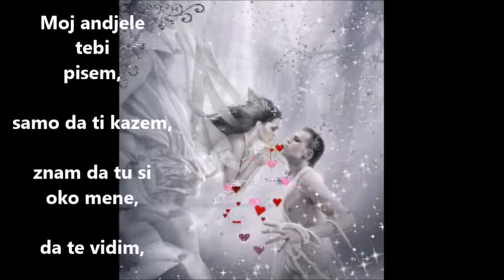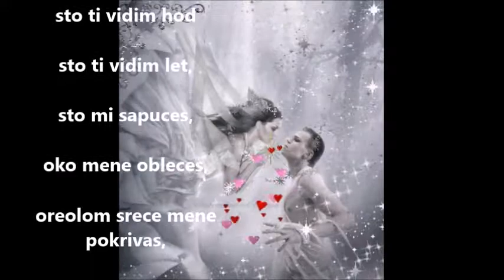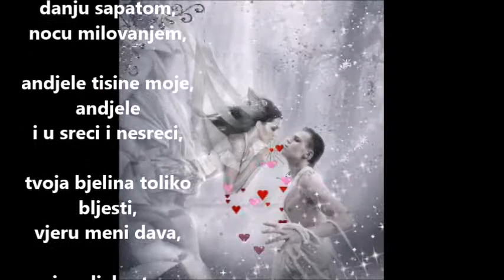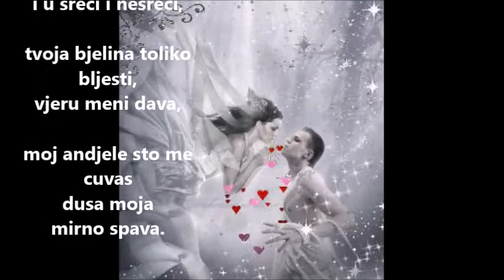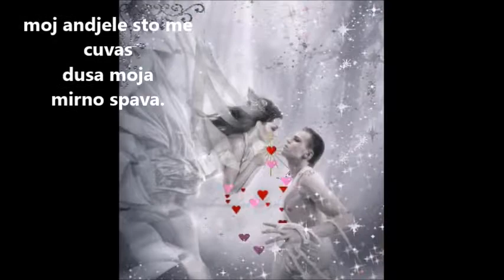"Moj Andjele" - Dobrivoje Pavlica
Dobrivoje Pavlica: "MOJ ANDJELE"